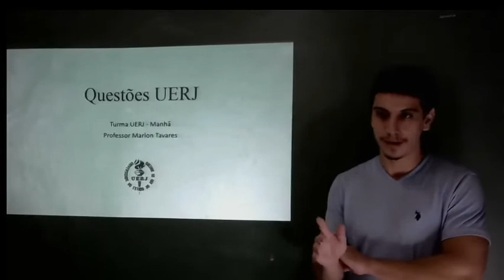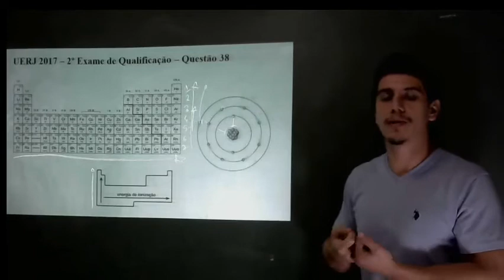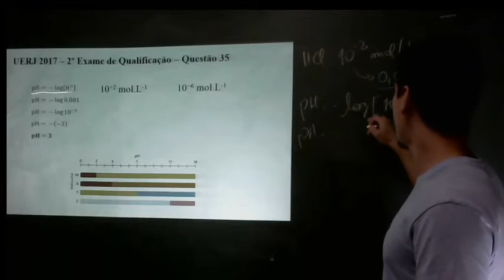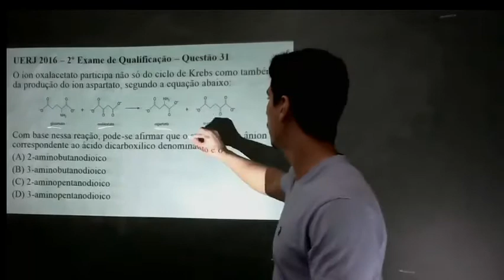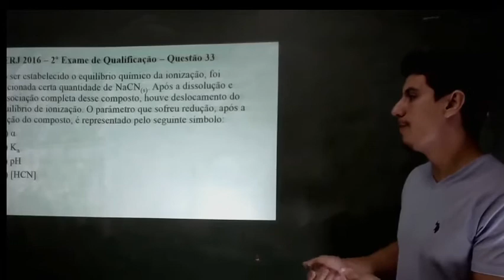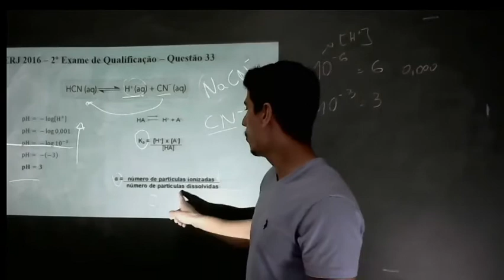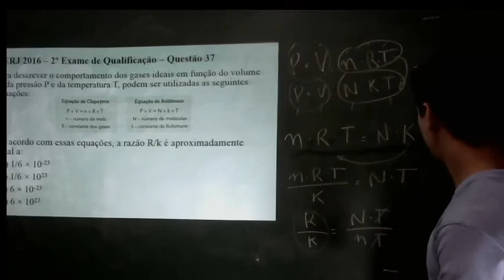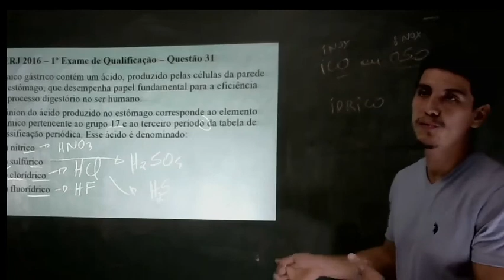QUÍMICA QUESTÕES DA UERJ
Profº Marlon Tavares - Química. Pré-Vestibular, ENEM, UERJ, Ensino Médio